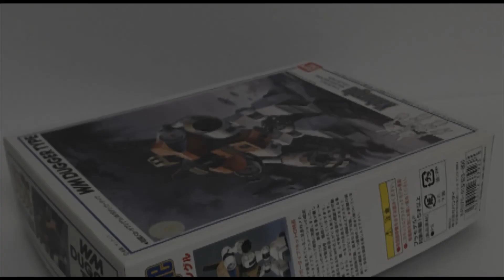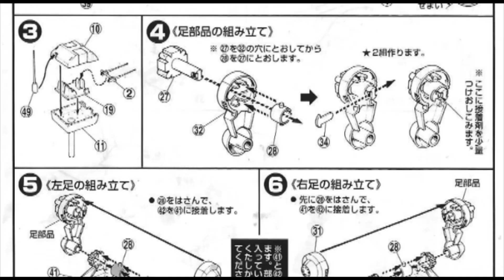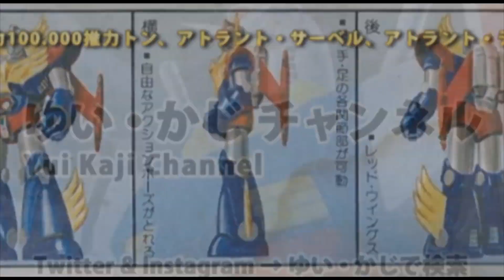戦闘メカ・ザブングル－ダッガータイプ（バンダイ・1/144）/伝説の積みプラモデルレビューNo.107（製作しません）【ゆい・かじ/Yui Kaji】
積みプラモデルのキットを紹介する動画の第107弾は、バンダイから発売の「戦闘メカ・ザブングル」より、ダッガータイプです。
1982年に発売、近年再販されています。

ウチにはガンプラ以外で、こういった勿体なくて作れないプラモデルがいくつか有ります。
W.Mダッガータイプ/キットの特長 ★惑星ゾラで使用されている二足歩行メカ、WMダッガータイプを、アニメーションの設定をこえて1/144スケールで精密に再現しました。アニメーションの中では、表現する事が難しかったリベットや彫刻等、細部のディティールに至るまでリアルに再現されていますから、実在感のあるW.Mの仕上がりを楽しめます。★肩、ヒジ、腰、ヒザ等の各部の関節が可動しますから、かなりの自由なポーズをとる事ができます。★コクピット銃座は上下スライド、左右回転可能。銃身は上下可動。★後部の銃座には機銃をうつ姿勢の人形が1体ついています。自由な塗装を楽しんで下さい。

The 107th video that introduces the kit of stacked plastic models is a dagger type from "Battle Mecha Xabungle" released from Bandai.
Released in 1982 and resold in recent years.

There are some plastic models that can not be made without such a body besides gundam.
Features of W.M dagger type / kit ★ The bipedal walking mechanism used on the planet Zora, the WM dagger type, has been precisely reproduced on the 1/144 scale beyond the animation settings. In the animation, details such as rivets and sculptures, which were difficult to express, are reproduced realistically, so you can enjoy the realistic W.M finish. ★ The joints of each part such as shoulder, elbow, waist, knee etc. are movable, so you can take a pretty free pose. ★ The cockpit turret can slide up and down and rotate left and right. The barrel is movable up and down. ★ There is a doll with a machine gun in the rear turret. Please enjoy free painting.

【関連動画】
・【ホビーバー】プロフェッサーTKさんで激レアキット見せてもらった！

・【絶版】アオシマ プラモデル 巨大合体マシン タイガーシャーク＆アトランジャー〈素組編〉 TigerShark & ATRANJER Plastic Models

・思い出のガンプラキットレビュー集 No.1027 ☆ MASTER GRADE 1/100 カラバ量産型可変モビルスーツ MSZ-006A1 ゼータプラス（テスト機カラータイプ）

・可変オーガス/超時空世紀オーガス（イマイ・1/40）/伝説の積みプラモデルレビューNo.93（製作しません・おまけあり）【ゆい・かじ/Yui Kaji】

・エルガイム Mk-Ⅱ R3シリーズ/重戦機エルガイム（バンダイ・1/100）/伝説の積みプラモデルレビューNo.90（製作しません・おまけあり）【ゆい・かじ/Yui Kaji】

・アーマード バルキリー VF-1A（1/170・アリイ）/超時空要塞マクロス-Robotech/伝説の積みプラモデルレビューNo.35（製作しません）【ゆい・かじ/Yui Kaji】